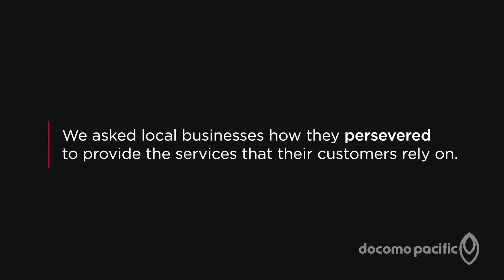DOCOMO PACIFIC Business Spotlight | Paradise Fitness